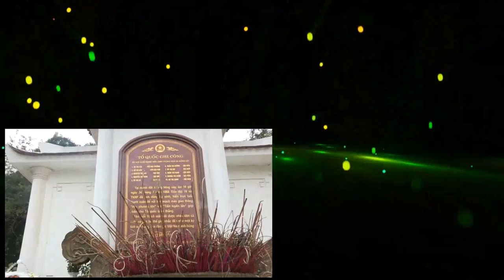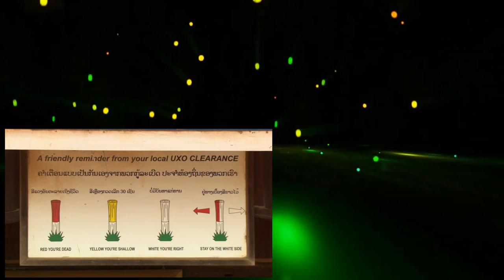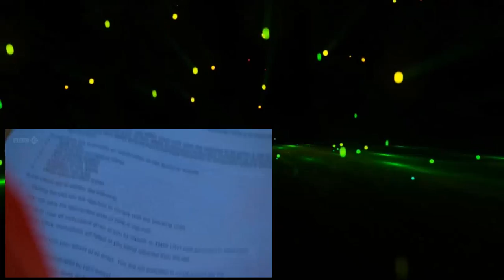Worlds Most Dangerous Roads Series2 2of3 Ho Chi Minh Trail